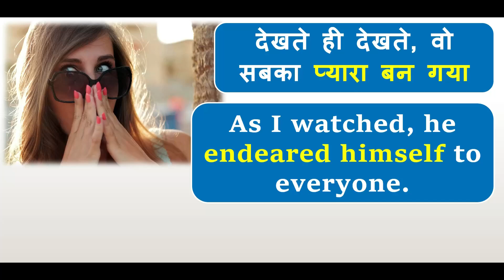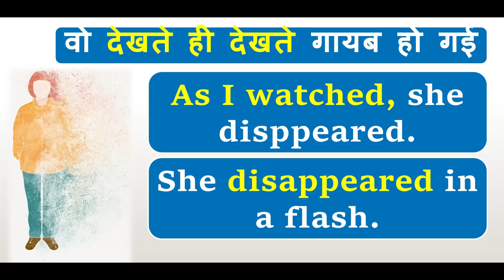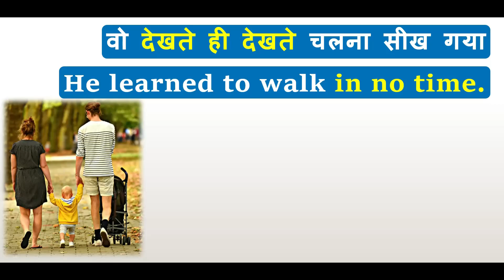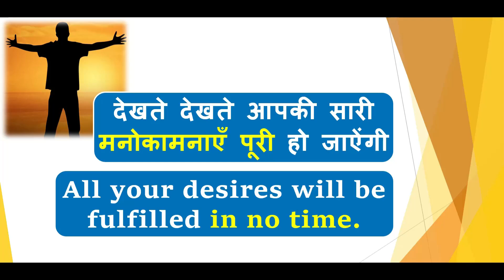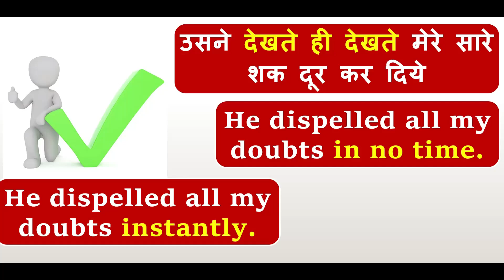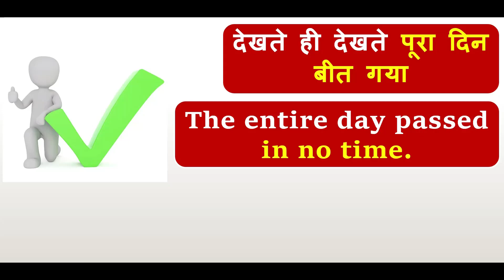देखते ही देखते in English? 🔥🔥 | How to Translate These Sentences | Useful Words and Phrases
In this video lesson, I am going to teach you how you can translate some very useful and confusing Hindi sentences into English and I am also going to share with you some tips on how to improve your fluency in English.
You will learn how to say dekhte dekhte in English.

Learn English
Spoken English